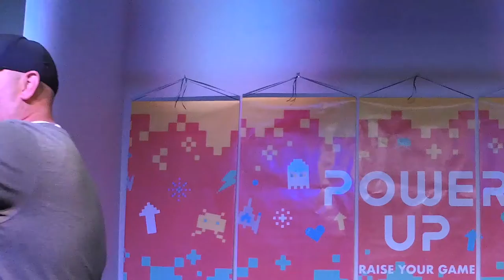Mario Teaches Kindness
How can you be kind even when it’s hard?
Kind & Generous
The Good Samaritan Luke 10:25-37